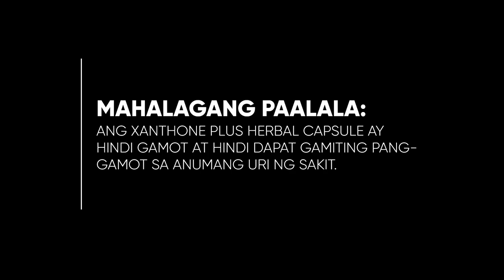Xanthone Plus Herbal Capsule Radio Ad 2022-2023 23s (in Cebuano)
Ito po ang 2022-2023 Radio Ad ng Xanthone Plus Herbal Capsule na base sa dialektong Cebuano. Mapalit sa iyong mga botika.

DRPS Two 3081: Xanthone Plus Herbal Capsule Radio Ad 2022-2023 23s (in Cebuano)